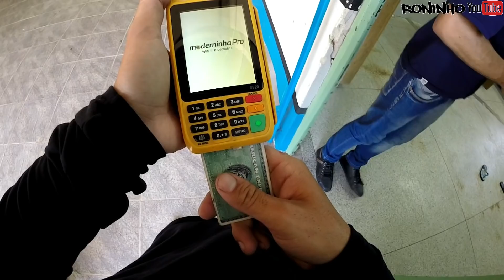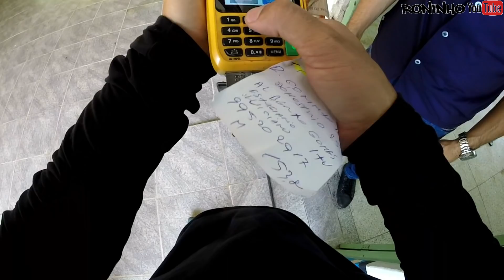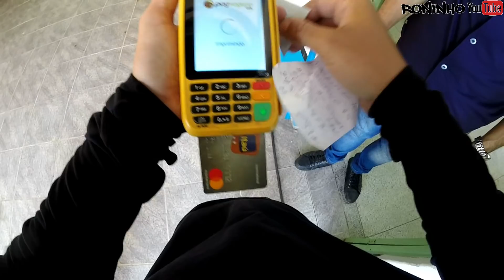ENTREGA EM ITU - REALITY SHOW DO MOTOBOY